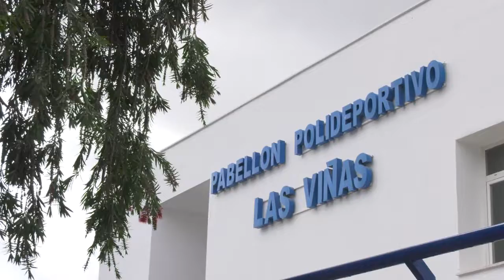RESULTADOS DEPORTIVOS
Hoy comenzamos nuestro repaso a los resultados deportivos del fin de semana hablando de nuestro vecino José María Pajares García.
El entrenador de nuestra localidad está viviendo un momento dulce con su equipo, El CD Badajoz, en el grupo cuarto de la segunda división B, donde un año más forma parte del cuerpo técnico liderado por Nafti, como segundo de a bordo.
Tras el gran papel realizado en la anterior temporada, en la que el conjunto pacense logró meterse en los play offs por el ascenso, el proyecto vuelve a ser ilusionante y  tras casi un tercio de la competición disputado, el equipo marcha en segunda posición, solo por detrás del Cartagena (a tres puntos) e igualado a puntos con el Marbella (3º).
Este fin de semana el Badajoz se impuso en el derbi ante el Don Benito por uno a cuatro ofreciendo un gran espectáculo.
Por la gran marcha del conjunto blanquinegro en este inicio liguero, en nombre del pueblo de Manilva, tanto el alcalde Mario Jiménez, como el edil de Deportes Manolo Gil, quieren trasladar su felicitación y todo el ánimo a nuestro vecino de Sabinillas.

Continuamos con más fútbol para contarles los resultados más destacados del fin de semana para la Unión Manilva.

Benjamín
Esteponense 1-5 U Manilva A
V Cultural 5-4 U Manilva B
Prebenjamín
U Manilva A 20-0 Cala Mijas
Marbella Paraíso 7-0 U Manilva B
Alevín
U Manilva A 1-4 Tiro Pichón             (suspendido)
Costa Unida - U Manilva B                lun. 18:00
Infantil
U Manilva - Oso CF                           mié. 19:00

En fútbol sala, destacamos el empate a tres del equipo senior este fin de semana en la cancha del Cultural de Nerja. El conjunto de Parrado sólo ha caído en un partido de los cinco últimos jugados y se afianza en la mitad de la tabla.
Estos son los marcadores del resto de categorías del Manilva FS.

Cadete
C Los Olivos 6-4 Manilva FS
Manilva FS 6-4 Villa Estepona
Infantil
C Los Olivos 18-0 Manilva FS
Juvenil
Toldos Tapia 1-5 Manilva FS

Hablamos de baloncesto para contarles la victoria del Manilva Basketbase cadete ante el CB Torcal. Los de Javier Montañez ofrecieron a los aficionados un bonito espectáculo, logrando la tercera victoria en otras tantas jornadas de la Fase Previa de la categoría. El resultado fue de 67 a 31 a favor de los manilveños.
También sacó su partido adelante el equipo pre-infantil. En este caso el Manilva Basketbase se impuso en el Pabellón de Las Viñas por 42 a 29 ante el CB Unión Mijas.

Finalizamos nuestro repaso a los resultados más destacados del fin de semana hablando del Club Ciclista de Manilva.
En este sentido destacamos el papel Pablo Macías en una etapa del Euráfrica celebrada el pasado viernes. El manilveño obtuvo el sexto puesto en su categoría.
Además, y dentro del X Trofeo Vinos de Trebujena, Eulógio García subió al segundo cajón del podio en la categoría máster 60 y su compañero Fran Vázquez fue tercero en élite.